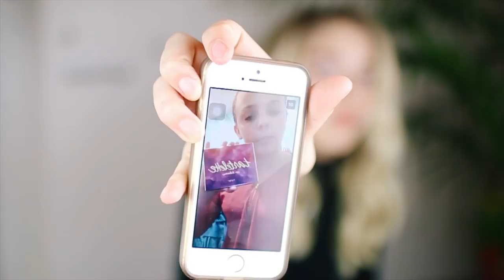starting a youtube channel, how to be confident & more! | Marla Catherine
hey guys, today's video is a SNAPCHAT Q+A! Thank you to everyone who sent me questions, i'm sorry i couldn't answer all of them, i got SO many! I LOVE ALL OF YOU GUYS!!

♥add me on snapchat: marlacatherine

FAQ -
Yes - I'm really 13!
I use the Canon 70D + Sigma 35 1.4 mm lens & I edit on Final Cut Pro and I color grade the videos with VSCO presets in Lightroom!